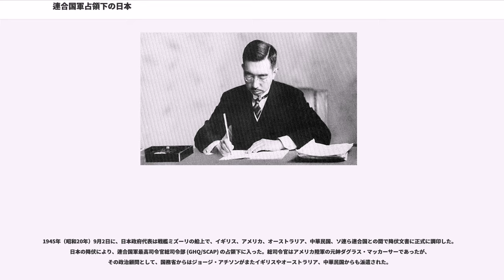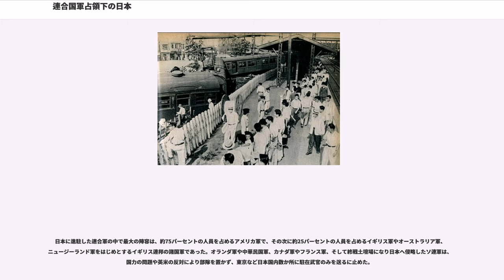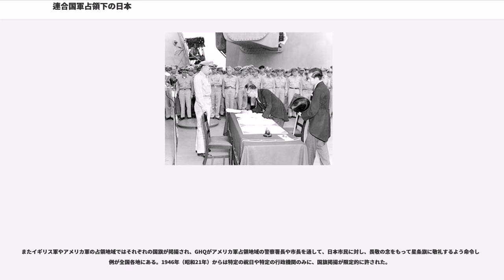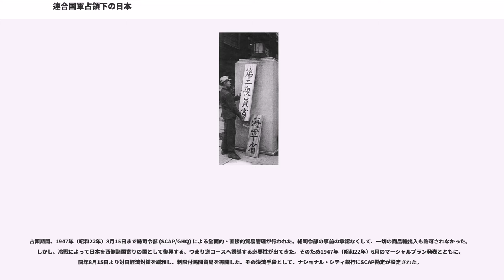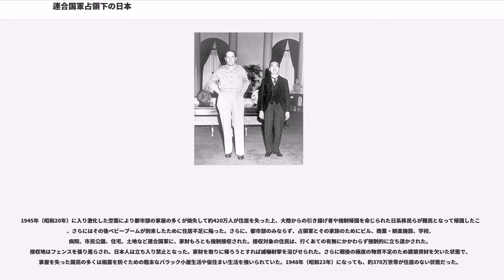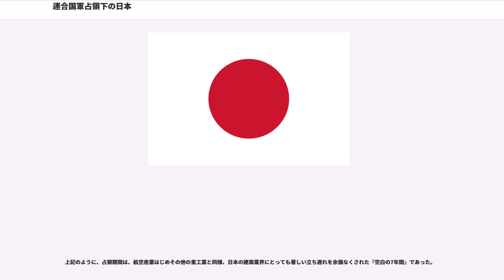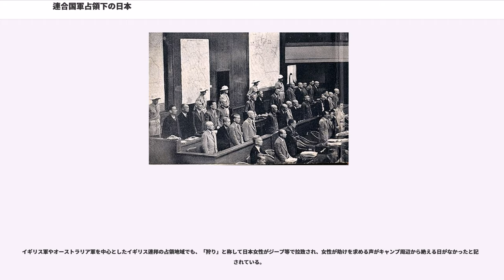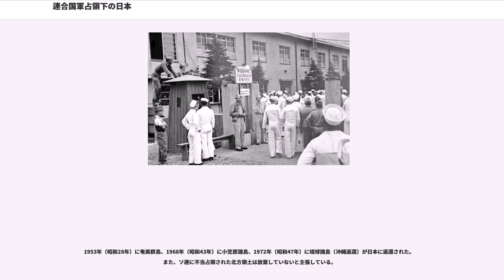連合国軍占領下の日本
連合国軍占領下の日本（れんごうこくぐんせんりょうかのにほん）は、第二次世界大戦における日本の敗戦からサンフランシスコ講和条約締結までの間、連合国軍最高司令官総司令部 (GHQ/SCAP) の占領下に置かれた日本である。

占領の形態について戦時占領説、保障占領説、特殊占領説がある。連合国は日本の占領を戦時占領とも保障占領ともとれる扱いを行っており、純粋な戦時占領や保障占領ではない特殊占領であるという見方が多い。

日本政府は、1945年（昭和20年）8月の原爆投下をうけ、8月10日に短波放送によりポツダム宣言の受諾を報知し、また8月14日には詔勅によりポツダム宣言を受諾した旨を連合国に通告した。翌8月15日正午、昭和天皇はラジオで終戦の詔書を日本国民に発表した（玉音放送）。

1945年（昭和20年）9月2日に、日本政府代表は戦艦ミズーリの船上で、イギリス、アメリカ、オーストラリア、中華民国、ソ連ら連合国との間で降伏文書に正式に調印した。日本の降伏により、連合国軍最高司令官総司令部 (GHQ/SCAP) の占領下に入った。総司令官はアメリカ陸軍の元帥ダグラス・マッカーサーであったが、その政治顧問として、国務省からはジョージ・アチソンがまたイギリスやオーストラリア、中華民国からも派遣された。

降伏文書の調印に先立ち、連合国軍は8月28日に日本本土（北海道・本州・四国・九州）に到着したアメリカ軍とイギリス連邦軍（イギリス軍、オーストラリア軍、ニュージーランド軍やイギリス領インド帝国軍）により日本への進駐を開始した。

当時「連合国は日本本土に対して軍政を実施する」との情報があり、重光葵外務大臣（東久邇宮内閣）は9月3日にダグラス・マッカーサーに面会し、直接具申しこれを撤回させた。

一方南西諸島および小笠原諸島は停戦時にすでにアメリカ軍の占領下ないし勢力下にあり、本土復帰まで被占領の歴史を歩む。大陸や南方、北方の旧領土および占領地の日本軍はイギリス軍や中華民国軍、ソビエト連邦軍やフランス軍などそれぞれ現地の連合国軍に降伏し、領土および占領地の行政権は剥奪された（日本本土除く）。占領軍は日本の外交権を停止し、日本人の海外渡航を制限し貿易、交通を管理した。漁業活動のための航海は、「マッカーサーライン」を暫定的に引き、講和後に廃止されるまで制限下に置いた。

1951年（昭和26年）9月8日、日本政府は「サンフランシスコ講和条約」（正式名：日本国との平和条約）に調印した。同条約は1952年（昭和27年）4月28日に発効し、日本は正式に国家としての全権を回復した。外交文書で正式に戦争が終わった日は1945年（昭和20年）9月2日であるが、講和条約発効まで含めると1952年（昭和27年）4月28日が終戦の日である。

駐留した兵士らは休日になると街へ繰り出したが、その際に当時の日本には珍しいカラー写真や動画などで町並みや人を撮影しており、映像資料の少ない地方の様子を知る資料となっている。

第二次世界大戦末期に連合国軍は戦後の日本占領方式について、日本政府を通じた間接統治案や、マッカーサーグループによる直接統治案、1国あたりが担当するコストを減らすためにドイツと同様に主要連合国による日本本土の分割直接統治などが検討されていたが、間接統治の方針に決定した。占領下において日本は主権の一部を制限された状態ではあったものの政府が存続し続けた。終戦前に連合国軍により占領されていた沖縄県や小笠原諸島はアメリカ施政権下に置かれた。

日本では連合国軍最高司令官総司令部をGHQ (General Headquarters) 、稀にSCAP (Supreme Commander for the Allied Powers) と呼称する。最高機関として極東委員会を、最高司令官の諮問機関として対日理事会が設置され、その傘下に置かれたGHQが全面的に業務を行う。連合国はイギリスのクレメント・アトリー首相や中華民国の蒋介石総統、ソビエト連邦のヨシフ・スターリン共産党書記長やアメリカのハリー・S・トルーマン大統領の承認のもとで、アメリカ陸軍のダグラス・マッカーサー元帥を連合国軍最高司令官に任命した。

日本に進駐した連合軍の中で最大の陣容は、約75パーセントの人員を占めるアメリカ軍で、その次に約25パーセントの人員を占めるイギリス軍やオーストラリア軍...